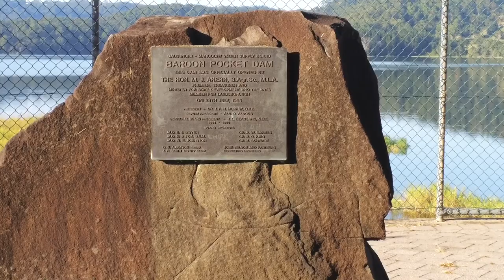Lake Baroon Parrot Anafi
Baroon Pocket Dam  Sunshine Coast